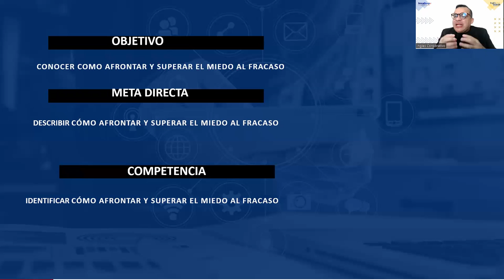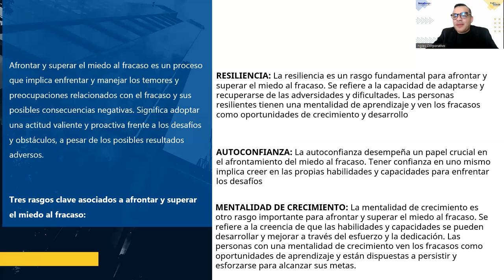SESION 9 -AUTOESTIMA Y MOTIVACIÓN-ALFARO-Afrontando y superando el miedo al fracaso.